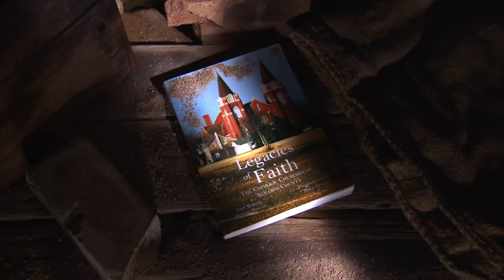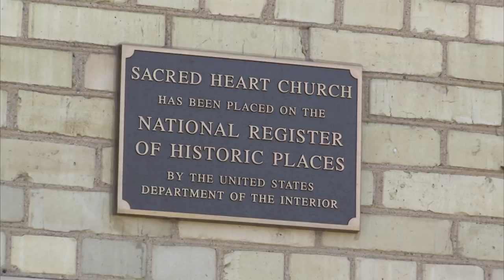Life to the Max Show #98 - "Spirit of the Church"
Over the past few decades, rural communities have struggled to maintain their economies and quality of life.  Through these trying times, the church has been the rock for many of these communities.  In this story, we travel to rural Minnesota for an up-close look at some of these small-town churches focusing on their remarkable architecture and construction. These churches, mostly in Stearns County, have withstood the period of time... still breathtaking to see a century later.  We meet members of the Koshiol family as they tour these churches and celebrate the contributions of their ancestor Paul Koshiol -- who was one of the men contracted to build several of these magnificent structures!  We also meet Robert and John Roscoe, co-authors of the book "Legacies of Faith" which chronicles the formation of rural communities and the role of the churches in Stearns County.  A story of history, strength and beauty.